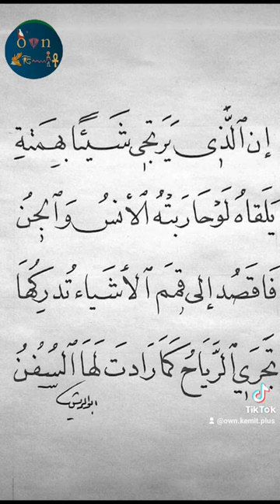حلقة جديدة عن روزاليوسف ام احسان عبد القدوس اللي استأذنت عزرائيل نص ساعة كاملة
@OwnKemit النصر تشيلسى سيرجيو راموس Schalke WWE Payback #
Madrid bts الاهلى # الزمالك السعودية محمد _صلاح#الملك_فاروق#محمد_على
Inter Miami الغاز سقارة
القصة _وما_فيها#رأس_السنة _ المصرية